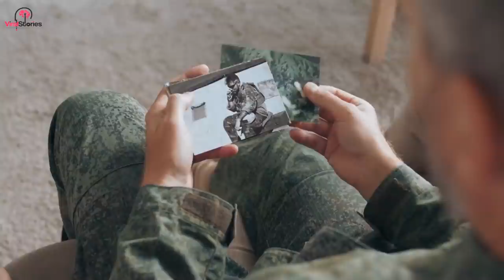Hiker Calls Out For His Missing Daughter But A Strange Voice Calls Back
His mind filled with surprise and horror as he heard a strange man’s voice call back. He had no idea someone else was in these parts of the woods.

His body catapulted into action with only one mission in mind. Nothing was going to stop him from finding his daughter. As he ran and shouted for her, this strange man’s voice kept answering back. His blood began to run cold.